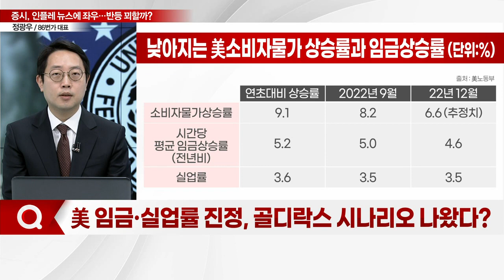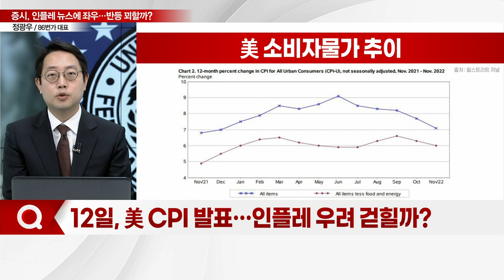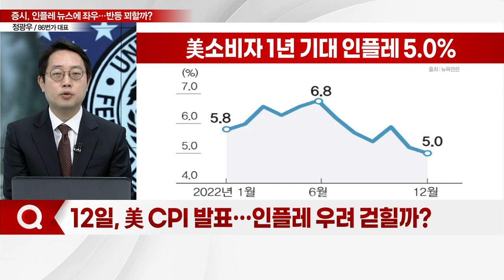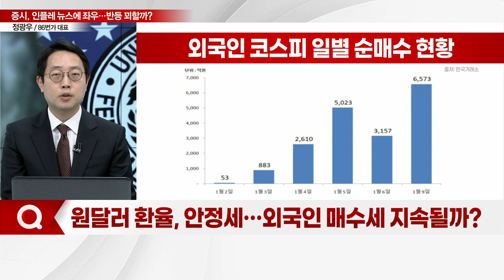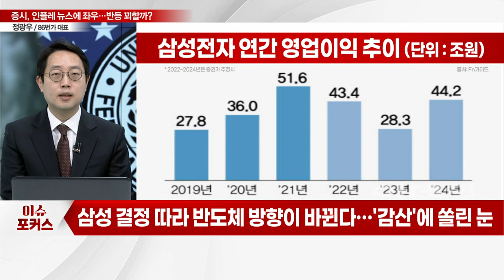"美 골디락스 신호" VS "침체 불가피"... 증시, 바닥 찍고 분위기 반전 꾀할까?_이슈포커스 (20230111)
Q. 美 임금·실업률 진정, 골디락스 시나리오 나왔다?
Q. 12일, 美 CPI 발표… 인플레 우려 걷힐까?
Q. 美 연준, 금리 인상 속도 늦출까?
Q. 원달러 환율, 안정세… 외국인 매수세 지속될까?
Q. 반도체주, 부푸는 감산 기대감… 저점 찍었나?